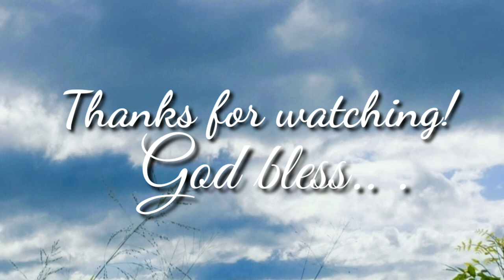SWEET POTATO FRITTERS | Kamote Maruya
Easy and simple to make sweet potato fritters for snacks.

Ingredients:
Sweet potato
All purpose Flour
Brown sugar
Water
Pinch salt

📌THANK YOU for spending time and watching this video.

Mhona B. 💕